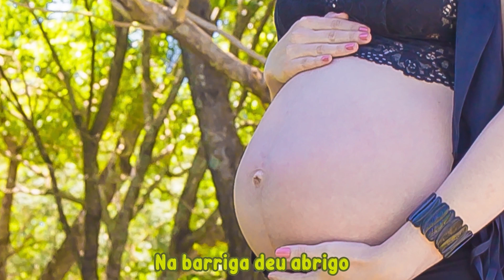As Melhores Músicas Infantis do Canal